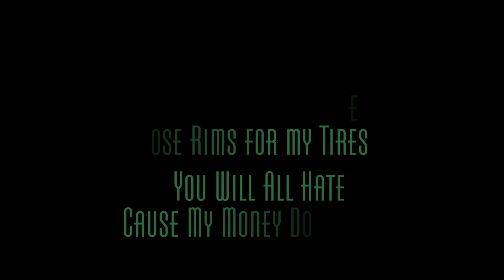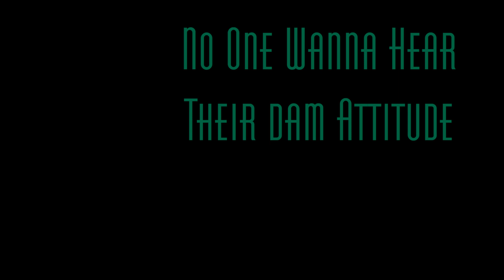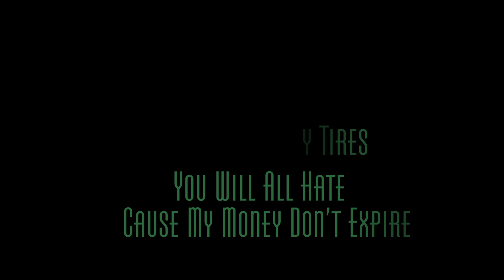Lue Drop the K - Chrysler (Official Visualizer)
Visualizer for Chrysler

Song produced by Brady Moen
Song by Lue Drop the K